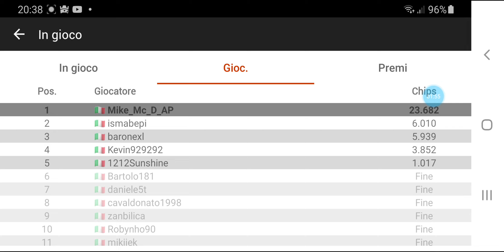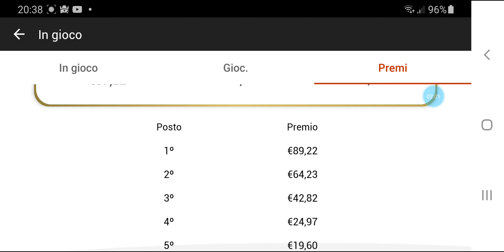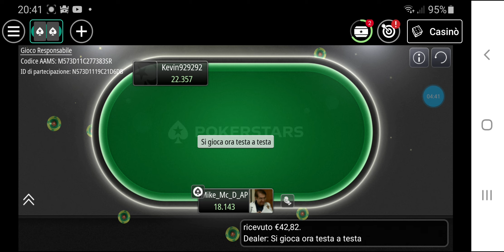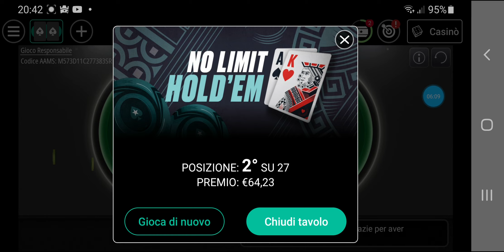PokerStars "Sit 10€ multiplayer" Final Table